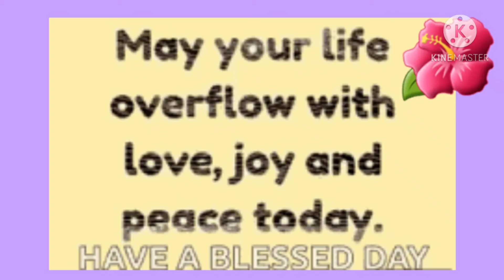DIY: Dollar Tree Napkin Holder Turn In To Glam Elegant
This video was created for minors and adults.

weddingidea. dollartreeproject. Organizeridea.

Materials that I use in this diy:

Napkin Holder From DollarTree
The little  silver spoon and folk  are from Dollar Tree .
Diamond Wrapp  From Amazon.com or Dollar Tree
Hot glue gun and a permanent glue of your choice
 Embellishment  White Rose is from Amazon.com that I use to  beautifier the Napkin Holder.
Little Silver plastic fliers are from Amazon. Com